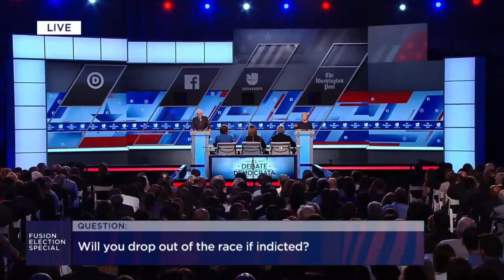2016 Democratic Debate Miami, Florida - Full Debate in 720P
The corporate media edits portions of the debate to put their own spin on it. Every news source should be doing what I'm doing, and bookmarking key moments that they talk about (and sometimes don't talk about), and let viewers adjust how much they want to watch in relation to these key events.

For example (sorry in advance, I'm biased towards Bernie Sanders):

Key moments (in case you don't want to watch the entire debate):
1. 25:12 - Bernie Sanders will use Executive Powers if Congress does not do its job and expand Comprehensive Immigration Reform.
2. 28:44 - Hillary accuses Bernie Sanders with siding with Republicans to stand with vigilantes known as Minutemen to hunt down immigrants.
3. 35:44 - Hillary Clinton does not answer with a yes or no answer about deporting children in a video playback. 36:30 she still does not give a yes or no answer. 37:45, she finally confirms she won't, but does not answer with a yes or no answer. Why can't she just say no?
4. 39:45 - Bernie Sanders gives short, precise answers. No, he will not deport children, and he will make the promise not to deport immigrants with no criminal record.
5. 42:44 - Bernie Sanders defends against Hillary Clinton's attacks.
6. 44:36 - Hillary Clinton runs out of time, attacking Bernie Sanders again, but keeps talking. Bernie Sanders waits for her to finish. She finally
finishes at 44:55. Bernie waited an entire minute and 19 seconds before he chimes in.
7. 45:00 - Bernie Sanders explains Hillary Clinton's spin, he voted against the Wall Street bailout, but voted for the automobile industry bailout.
8. 56:15 - Bernie Sanders is asked about why he keeps asking about Hillary Clinton's $225,000 Goldman Sachs speeches. 57:15 Bernie Sanders says a speech so great, getting paid so much money for it, should be shared.
9. 58:00 - Bernie Sanders, Wall Street provided $15 million to Hillary Clinton's Super-PAC.
10. 59:52 - Bernie Sanders says Wall Street is intimidated by Hillary Clinton's fight against Wall Street, that's why they donated $15 million to her.
11. 1:00:38 - Hillary Clinton trying to tie Bernie Sanders to the Koch brothers.
12. 1:01:13 - They want to move onto the next question after some booing from the crowd, they let Bernie respond, and there's cheers from the crowd.
13. 1:01:44 - Head of Goldman Sachs says Bernie Sanders is dangerous. Bernie Sanders agrees.
14. 1:02:05 - Hillary Clinton tries again to tie Bernie Sanders to the Koch brothers.
15. 1:03:14 - Hillary Clinton about Benghazi situation. This is a long one.
16. 1:25:31 - Hillary Clinton on how Bernie Sander's plans would be paid for.
17. 1:26:20 - Bernie Sanders responds.
18. 1:29:00 - Climate Change.
19. 1:29:25 - What Bernie Sanders would do. 1:30:45 Bernie Sanders answers.
20. 1:31:00 - What Hillary Clinton would do.
21. 1:32:04 - Hillary Clinton says Bernie Sanders would delay the Clean Power Plan. Bernie Sanders reacts unbelievably.
22. 1:32:21 - Bernie Sanders wants to interject.
23. 1:32:31 - Hillary Clinton's 30 seconds is up. Bernie Sanders speaks while Hillary Clinton keeps talking.
24. 1:32:34 - Hillary Clinton says "Excuse me", and keeps talking.
25. 1:32:39 - Univision presenter says to Hillary Clinton, "You can finish Secretary Clinton, your 30 seconds are up". At this point, it's been 38 seconds.
26. 1:32:50 - Presenter says, "Secretary Clinton, thank you very much". Hillary Clinton keeps talking. At this point, it's been 49 seconds.
27: 1:33:08 - Hillary Clinton finishes up. At this point, it's been 1 minute and 9 seconds since her "30 seconds" was up.
28. 1:33:09 - Bernie Sanders gets to respond.
29. 1:33:48 - Bernie Sanders wants Hillary Clinton to end fracking with Bernie Sanders to much applause.
30. 1:34:02 - Question about Senator Elizabeth Warren criticizing administrations' reliance on Big Bank advisors. Hillary Clinton answers.
31. 1:36:26 - Bernie Sanders responds. 1:37:00 Bernie Sanders about what happened in the 90's.

Skipping a lot...
32. 1:55:58 - Hillary Clinton's final say and response. No standing ovation.
33. 1:57:12 - Bernie Sanders has his final say. A standing ovation at 1:58:24? Yeah, a standing ovation at a debate. See if you see that covered in the mainstream media.
34. 1:58:36 - Hillary Clinton tries to say something, but the crowd is still clapping.
35. 2:01:17 - Debate is over. Chants of "Bernie" start.